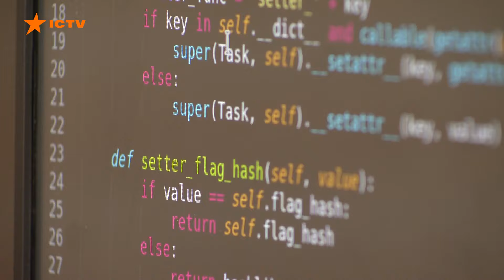ВІДПОВІДЬ ВАШИНГТОНУ на БРЕХНЮ ПУТІНА 🤯 Росія втрутилась у ВИБОРИ В США?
Сполучені Штати звинувачують Росію у спробах втрутитися у президентські вибори. Кремль поширює дезінформацію, намагається не лише зірвати демократичний процес виборів, а й підірвати підтримку України. У Вашингтоні на такі дії уже відповіли новими санкціями.

Авторка відео: журналістка програми Факти ICTV Вероніка Бойко ексклюзивно для телемарафону Єдині новини.

Побач більше!